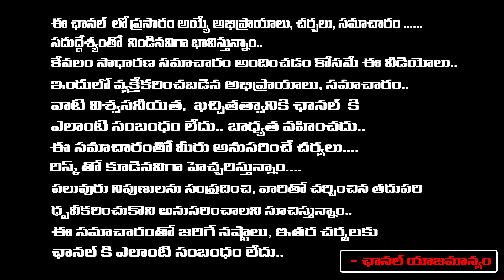గద్దరన్నఅంటూ తలుచుకొని కంటతడి పెట్టుకున్న పవన్ కళ్యాణ్ | Pawan Kalyan Pays Tribute to Gaddar | REDTV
గద్దరన్నఅంటూ తలుచుకొని కంటతడి పెట్టుకున్న పవన్ కళ్యాణ్ | Pawan Kalyan Pays Tribute to Gaddar | RED TV TELUGU